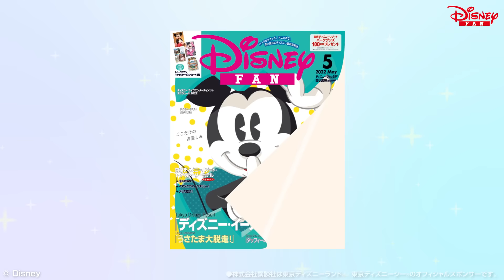Disney Fan 2022年5月号【講談社】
４月１日からスタートする「ディズニー・イースター」の情報を中心に春のパークを楽しむポイントを徹底ガイドします。
特別企画はディズニーファンオリジナルの特製ポストカード付き！
東京ディズニーリゾートのパークグッズが100名様に当たるスペシャルプレゼント企画もお楽しみに！